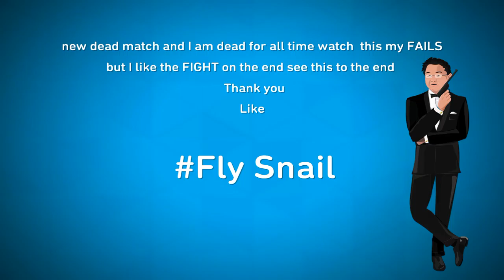Fly Snail Gta5 team death match (funny moments)